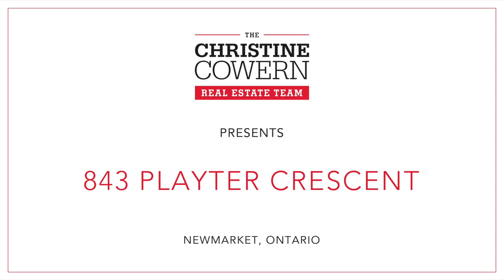Just Listed! 843 Playter Cres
Nestled in Newmarket's sought after armitage village neighbourhood.
Playter crescent is a single entry, looped roadway with minimal traffic.
Close to great parks, the Nokidaa trails system for hikers and cyclists,
schools, restaurants and a short drive up Yonge Street for lots of
shopping - including the Upper Canada Mall and Nature’s Emporium
Organic super market. Low condo fees cover garbage removal, snow
removal (sidewalk/lane way only), lawn cutting, and exterior repairs,
including roof, windows and driveway.

Living is easy in this bright and spaciously laid out 2-storey condo
townhouse! This meticulously maintained 3 bed, 3 bath home has
been updated through-out. Finished basement features a recreational
area and separate home office. Renovated eat-in kitchen with tons of
counter and storage space, overlooks cozy family room. Open concept
living/dining area with a walk-out to your large private deck, perfect for
summer entertaining or a morning cup of coffee. Primary bedroom is
the adult retreat with a walk-in closet, 6 piece ensuite and sitting area.
This home is move-in ready!

Updates include: Newer Ikea kitchen, engineered hardwood floors on
main floor, hardwood floors second floor hallway and primary bedroom,
Berber carpet in 2nd and 3rd bedrooms, finished basement with Berber
carpet in recreation area, seperate home office with engineered
hardwood floors. New roof 2021, all windows replaced, new garden
door (only unit in the entire complex). Loft storage in garage.